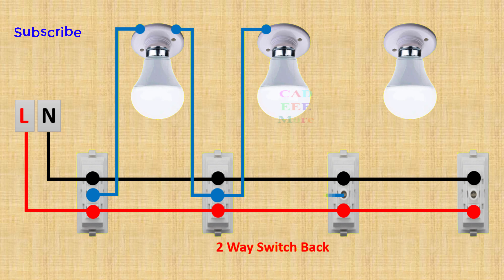Tunnel Wiring 2 Way Connection Diagram | tunnel wiring circuit diagram